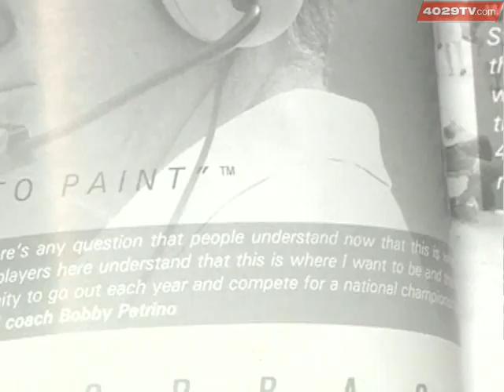Say What?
A team catchphrase becomes a registered trademark.